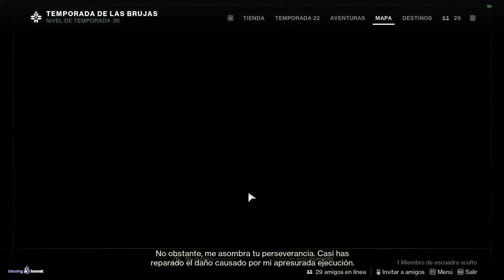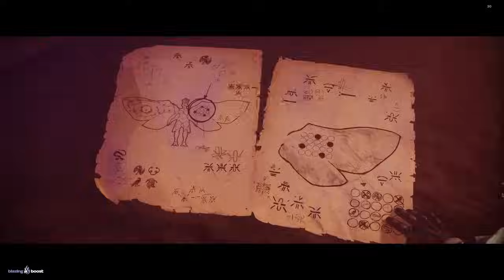CINEMÁTICA FINAL! - Deseo Nº 15 & Solución del Puzzle Final del Motor Imbaru *GUÍA* | Destiny 2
✨¡SÍGUEME!

📰Fuentes de información mencionadas en el video:
(Ninguna)

💠💻MI PC:
• CPU: AMD Ryzen 7 5800X 3.8 GHz 8-Core Processor
• GPU/ Gráfica: Gigabyte GeForce RTX 3060 12 GB
• PLACA BASE: Asus ROG STRIX B550-F GAMING (WI-FI) ATX AM4
• CPU Cooler: Corsair H100i RGB PLATINUM 75 CFM
• Memoria RAM: Corsair Vengeance RGB Pro 32 GB DDR4-3200 CL16
• ALMACENAMIENTO: Samsung 970 Evo Plus 1 TB M.2-2280 NVME
• TORRE: Corsair iCUE 465X RGB ATX
• FUENTE: Corsair 850 W
• Monitor: MSI Optix G241 23.8" 1920x1080 144 Hz